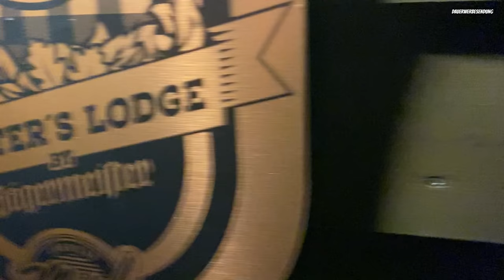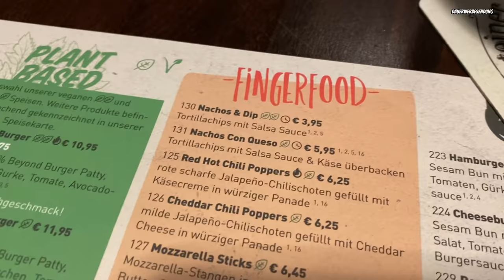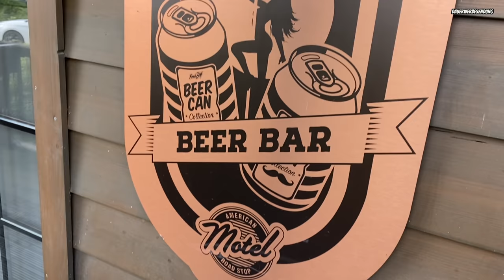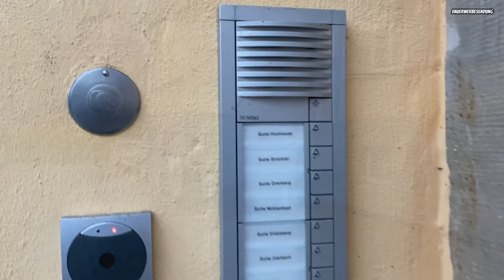Das war eine Reise wert ! Neandertal Sauerland und zurück - 030 BBQ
VLOG Zeit Freunde, wir sind mal wieder auf Achse !
Es geht nach Solingen und ins wunderschöne Sauerland.
Wenn ihr Bock drauf habt, bleibt einfach dran.

Vielen Dank an das Team @RTR-RAMTruckRanch

Viel Spaß!

Dieses Video wurde unterstützt durch Produktplatzierung/ Werbung.

‼️UNSER SHOP IST JETZT ONLINE‼️
Offline findet Ihr eine kleine Auswahl unserer Saucen und ein wenig Merch ( Shirts nur Online) hier:
030 BBQ PickUp Point
Berliner Str. 20
10715 Berlin

‼️Unser Equipment für Grillplatz und Küche und viele nützliche Helfer
bekommt Ihr bei unserem Partner GEFU:
‼️... und mit dem Code

Wenn Ihr Bei Amazon bestellt, dann geht doch über einen unserer Links und unterstützt unseren Kanal !

+ Thermapen MK4
+ Trennspray Fettspray
+ Stanley FATMAX Werkzeugwagen

Checkt auch den 2. Kanal Bobby Jes

Ick freue mich über Eure Kommentare und Anregungen!

Hugs Bobby